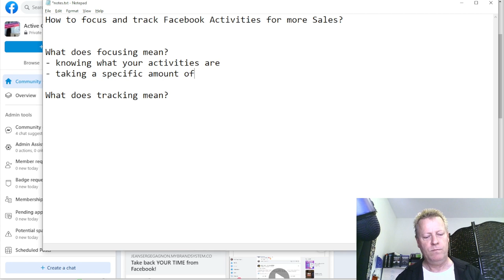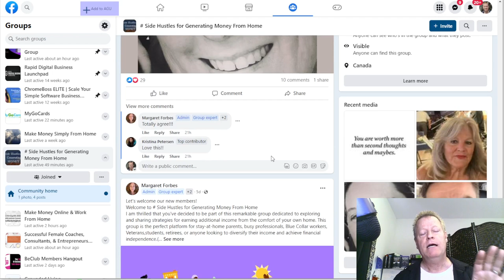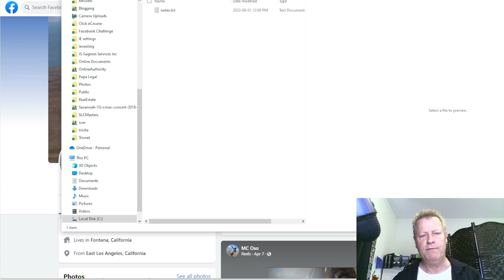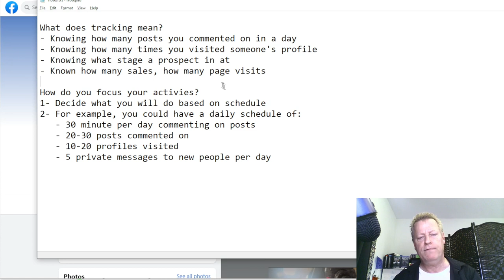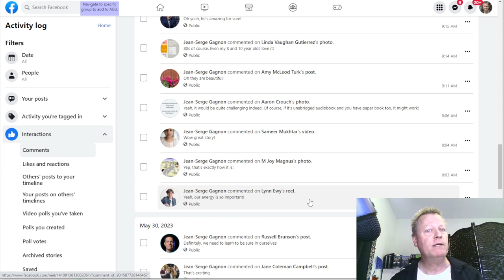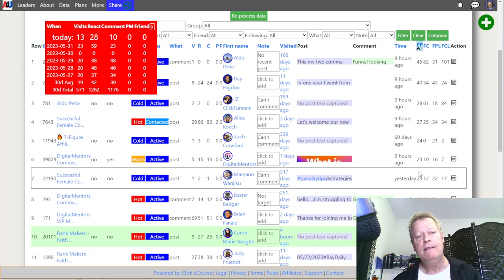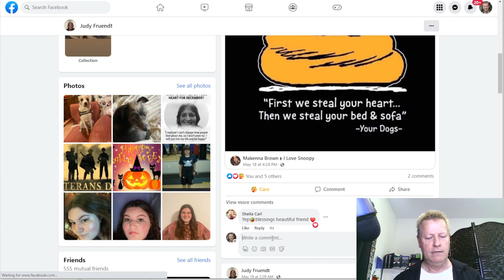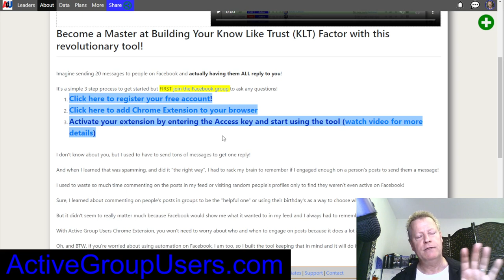Course Income Secrets - #462 How to focus and track Facebook Activities for more Sales?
How to focus and track Facebook Activities for more Sales?

Are you tired of wasting your time in the Facebook news feed and not getting the sales you want?

It’s frustrating to feel like you’re doing everything the leaders tell you but not getting any results!

I know, I’ve done it for years! Sure, I got some new followers, people commenting on my posts and a few sales, but not the sales I really wanted!

It’s true, the leaders tell you to post content and engage on other people’s posts, right?

Pretty simple and over years it certainly will give you some results but not enough!

What should you be focusing on?

I imagine you know what focus means. Focusing is a pretty universal term which basically means to do one thing without distraction.

It means to do this one thing for a pre-determined amount of time.

This is why we learn to define a DMO, or Daily Method of Operation, that includes posting X times and commenting on posts for X minutes every day.

We end up just using the news feed and letting Facebook decide...